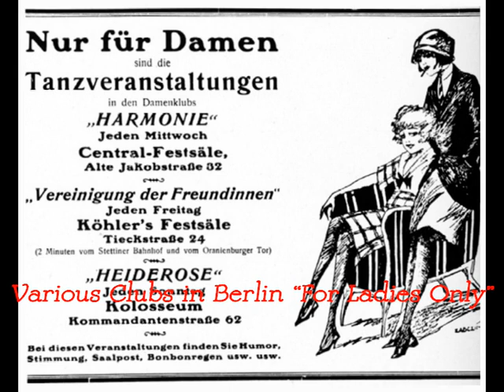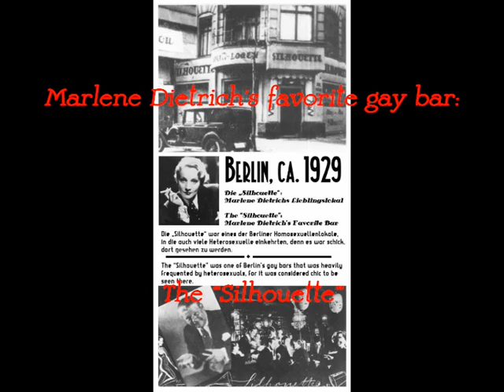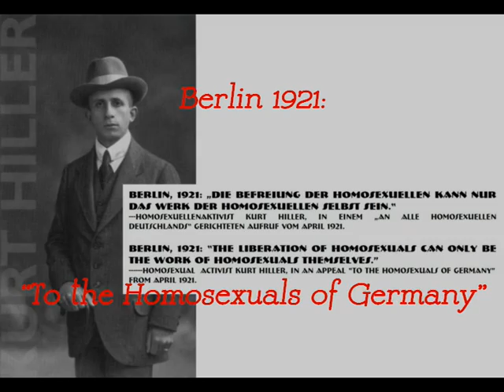"The Lavender Song", based on "Das Lila Lied" (Berlin, 1921; a gay/lesbian liberation song)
"The Lavender Song" is Ute Lemper's 1996 English version of "Das Lila Lied", the German gay and lesbian anthem which was popular throughout Germany from the moment it was made a record in 1921 until Hitler took power in early 1933.  Ms. Lemper's song is accompanied by gay/lesbian photographs, ads, political statements and artwork from Berlin of the 1920's and early '30s.